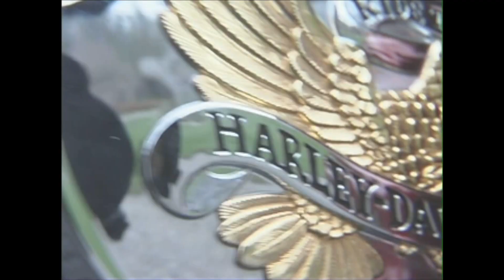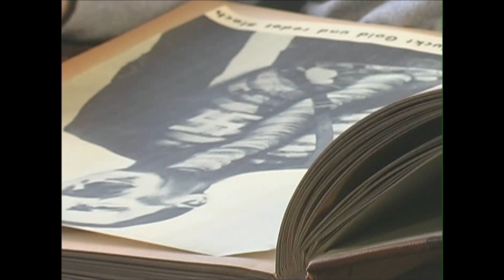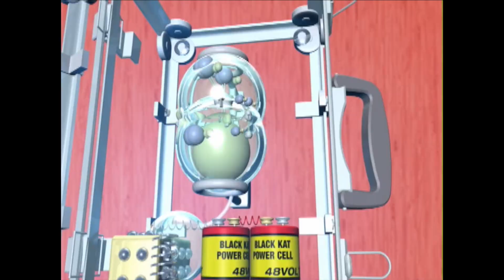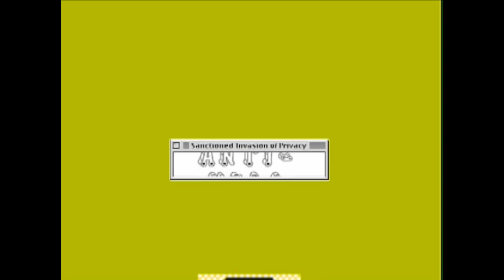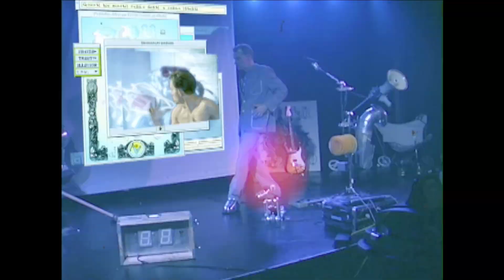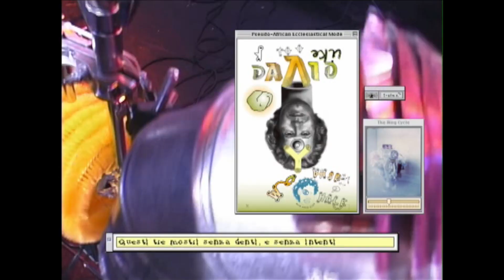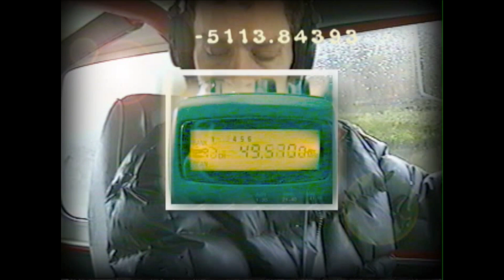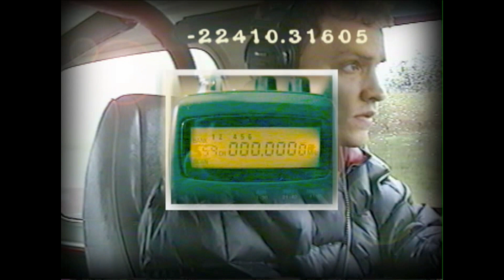1990's Performance Art & Graphic Design - Episode #85 | Elliott Earls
in the mid-1990's I spent considerable time deveoping a performance piece enitled "Eye Sling Shot Lions." It debuted in 1995 at the theater "Here" in Soho, to an audience of approximately 20. I spent the better part of the next 10 years continuly refining, changing and devoping this work. In 2001 Emigre Magazine published this film, entitled "Catfish." This is particularly poignant given that we just lost the amazing designer Aaron Lown. In 1993 I attended graduate school with Aaron, and have always considered him an amazing designer and a friend. The last scene in the film is with Aaron.